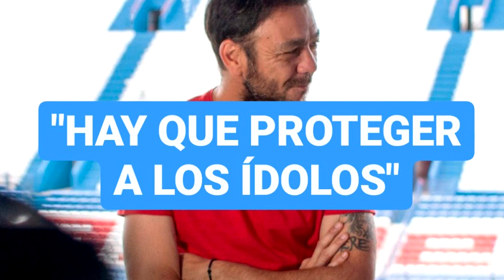🔵⚪️🔴 Fuentes no descartó a Recoba como futuro DT de Nacional pero hizo una reflexión importante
Seguinos en 💻📱